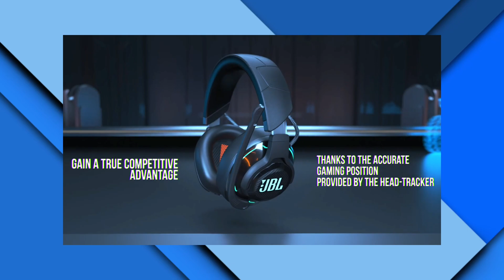JBL Quantum 910 Wireless | Headset Gamer promete até 39H de Bateria e Tecnologia QuantumSPATIAL 360.